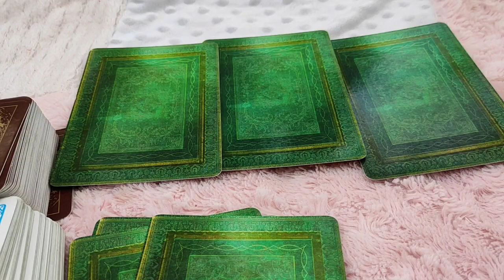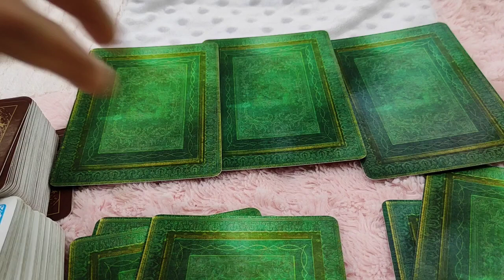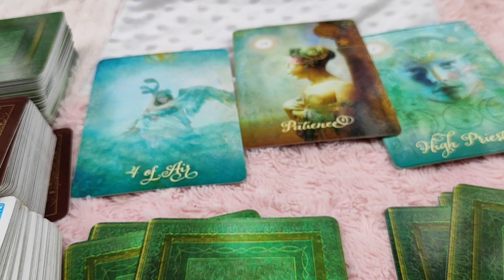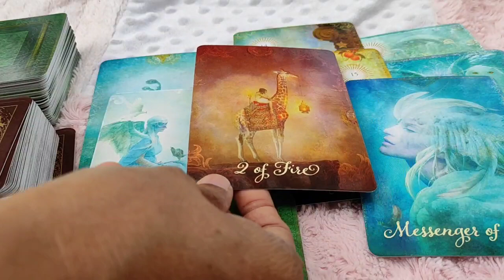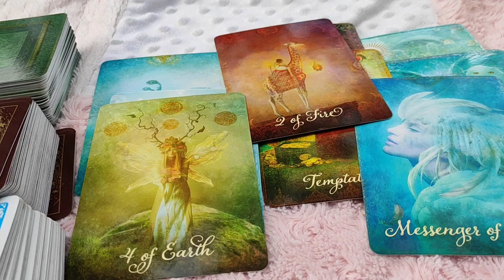Cancer ♋ Do not fall for temptations...be careful !! 🦀 Daily Love Tarot Reading 31 December 2020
Hi guys !

To choose Pile ~ 4:45
Pile 1 ~ 5:45
Pile 2 ~ 8:50
Pile 3 ~ 11:45